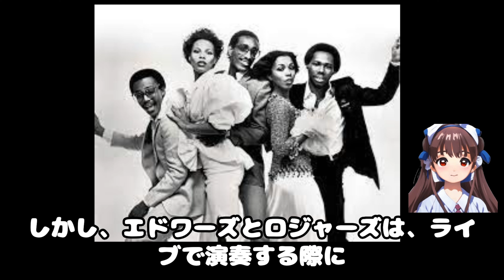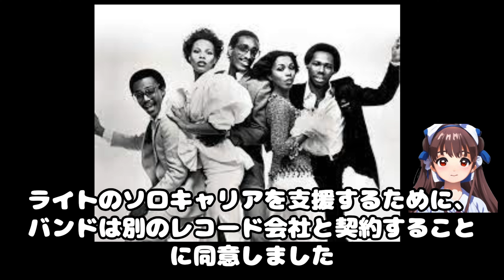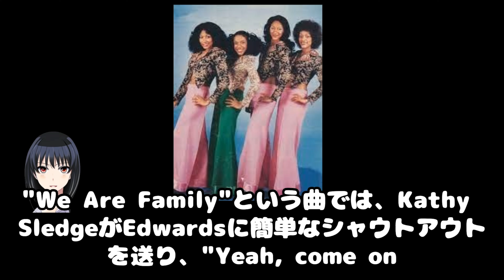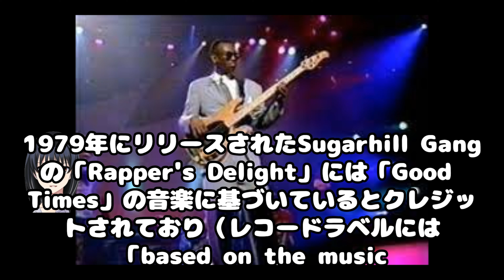ディスコの巨星シック『グッド・タイムズ』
私のページ(ブックエンドスタジオ)

■子安 文
ベーシスト。ミュンヘン・シュタイナー学校卒。ミュンヘン大学米文・言語学・美術史専攻。
6歳で西ドイツ・バイエルン州ミュンヘンへ渡る。
25歳で帰国。
2008年ブックエンドスタジオ開校。
現在はベース・英語・ドイツ語を教えている。

『tertian stack(ターシャン・スタック)』や
『width（ウィズ）』をご存知ですか？

バンドとの演奏はコード進行を覚えた後でいい

Amazonのアソシエイト